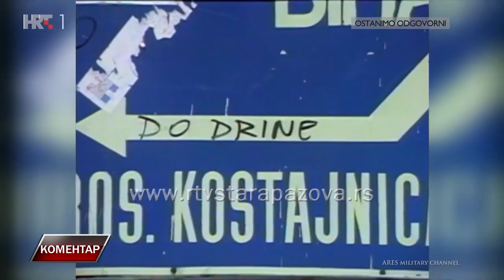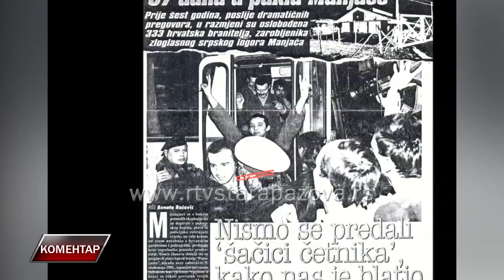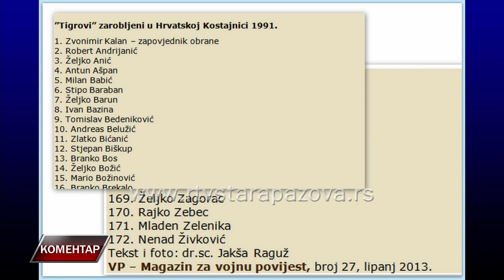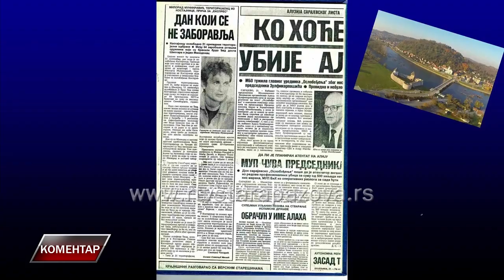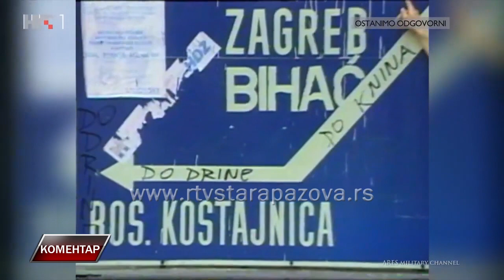Komentar Milorad Munikravić